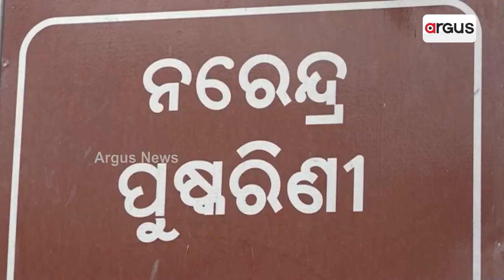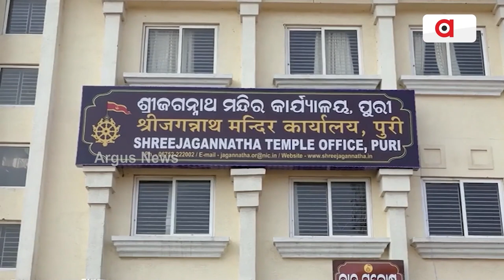ମହାପ୍ରଭୁଙ୍କ ବିଶ୍ବପ୍ରସିଦ୍ଧ ଚନ୍ଦନ ଯାତ୍ରା ଓ ଅକ୍ଷୟ ତୃତୀୟା ପାଇଁ ଚାଲିଛି ପ୍ରସ୍ତୁତି || Akshaya Tritiya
ମହାପ୍ରଭୁଙ୍କ ବିଶ୍ବପ୍ରସିଦ୍ଧ ଚନ୍ଦନ ଯାତ୍ରା ଓ ଅକ୍ଷୟ ତୃତୀୟା ପାଇଁ ଚାଲିଛି ପ୍ରସ୍ତୁତି। ଏଥିପାଇଁ ଶ୍ରୀମନ୍ଦିର ପ୍ରଶାସନ ପକ୍ଷରୁ ସମସ୍ତ ପ୍ରସ୍ତୁତି ଚାଲିଥିବା ବେଳେ ଛତିଶା ନିଯୋଗ ବୈଠକ ଓ ରଥଯାତ୍ରା ପ୍ରଥମ ସମନ୍ୱୟ ବୈଠକ ମଧ୍ୟ ଶେଷ ହୋଇଛି।